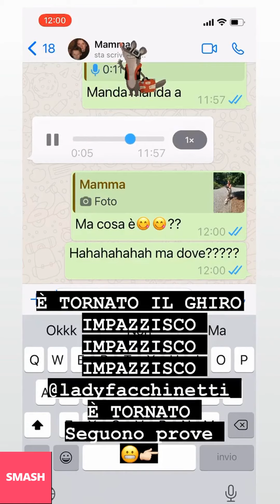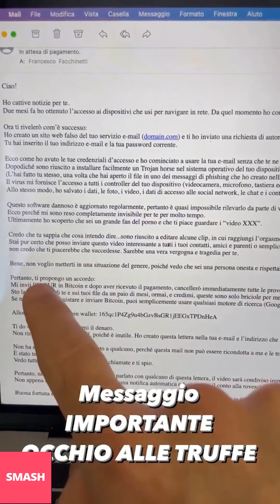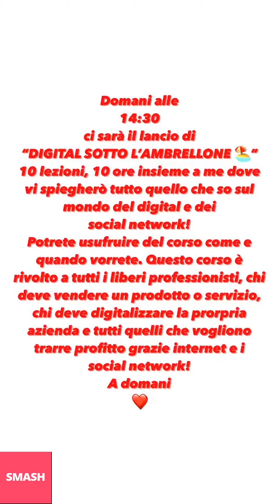FRANCESCO FACCHINETTI NUOVE INSTAGRAM STORIES!